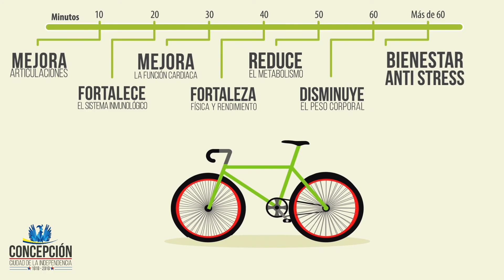Animación red ciclovias Concepción